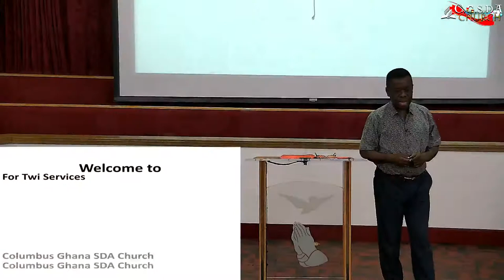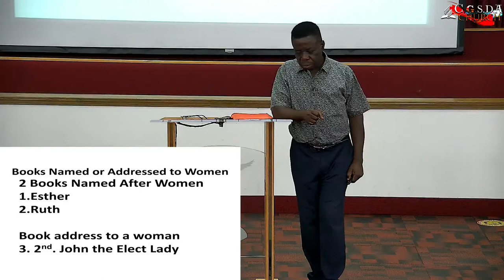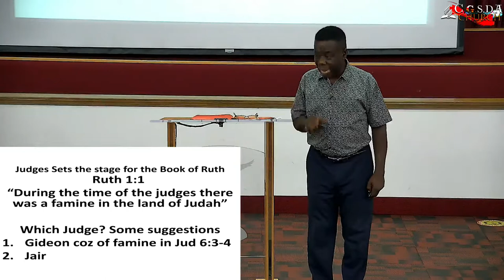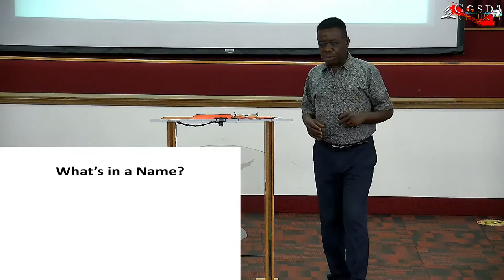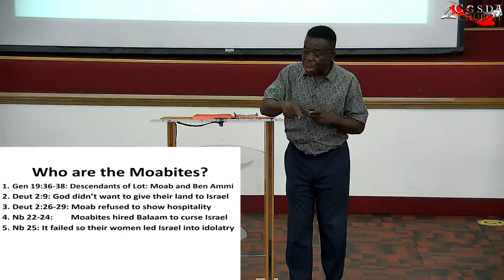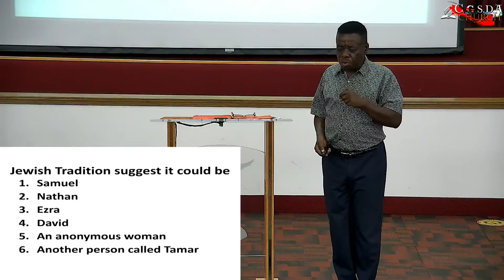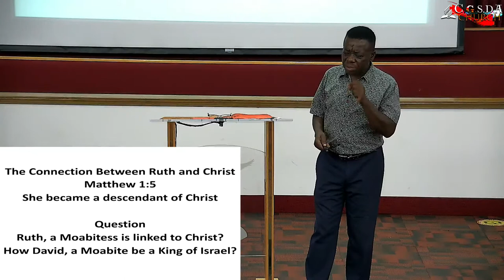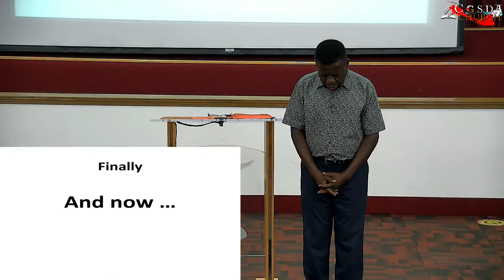SUNDAY BIBLE STUDIES : INTRO TO THE BOOK OF RUTH: BY PS. DR. SAMPSON KOFI TWUMASI